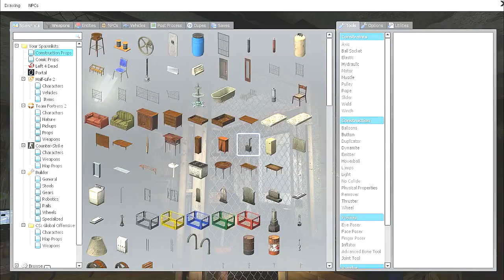Gmod Horror w/ Casey || Scary Projects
Seriously, there was something really wrong with this map. Like demonic wrong.

Liked what you saw? It all helps me out! ;3